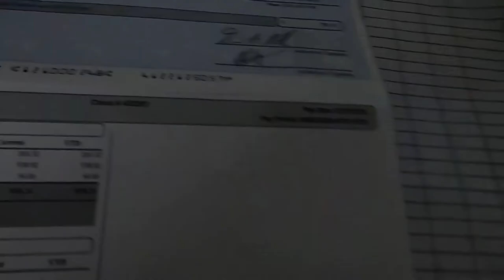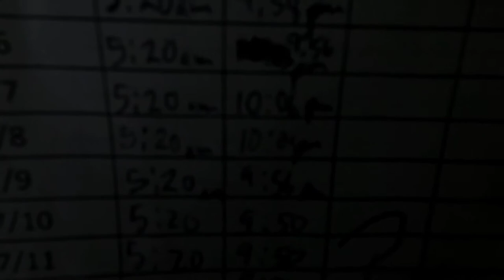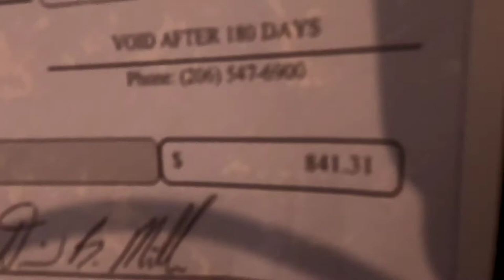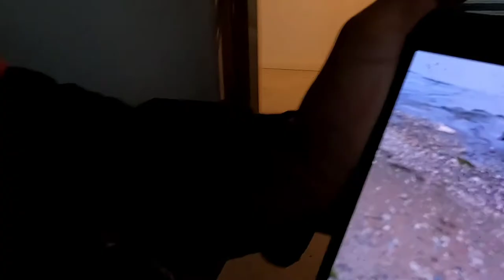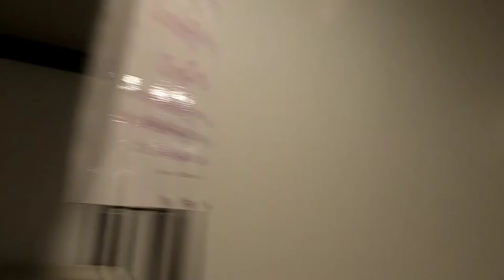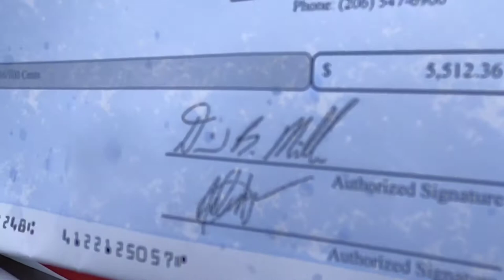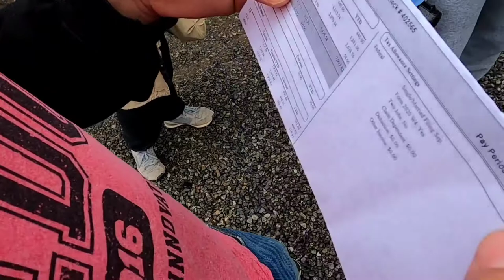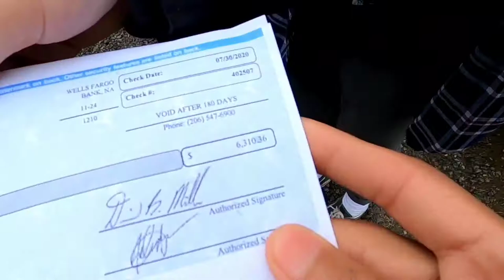Seafood Processor - How Much I Got Paid💰